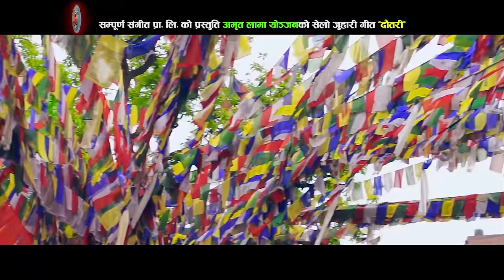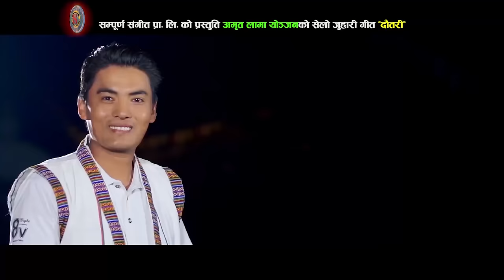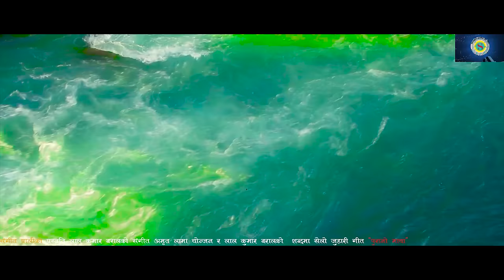सुपरहिट तामाङ सेलो भिडियोहरु एकै ठाँउमा | Superhit Tamang Selo Video Jukebox 2077 | 2020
© & P -tulasi digital music Pvt . Ltd

♫Song: aammaile hoi aammaile
♫Vocal: amrit lama yonjan & shashikala moktan
♫Lyrics: sunita yonjan
♫Music compose: amrit lama yonjan
♫Music Arrangement: bishal niraula
►Cast: palgun tamang / laxmi tamang / hari baral / sunita yonjan
►Director : lalkumar baral
►Camera : jitu tamang
►Editor : min rawal
♫Song : Hoi Chyanba
♫Vocal: Sashikala Moktan & Amrit Lama Yonjan
♫Lyrics: Lal Kumar Baral /Amrit Lama Yonjan
♫Music Arrangement: Kamal Saurag
►Model: Bishnu Younjan & Sushmita Tamang
►Cinematography: Bashu Baral
►Edit : Pawan Simkhada
►Direction: Anish lama
♫Song: buddha ta lepalma janmeko
♫Vocal: Mb Mundre Lama / Shasikala Moktan
♫Lyrics: Mb Mundre Lama / Lalkumar Baral
♫Music compose: Lalkumar Baral
►Cast:  Mb Mundre Lama/sushma moktan/mahendra moktan /pusan lama
►Cinematography: jitu tamang
►Edit : min rawal
►Direction: sajan parajuli
♫Song dautari
♫Vocal: Indira Gole Gurung Amrit & Lama Yonjan
♫Lyrics: Lalkumar Baral & Amrit Lama Yonjan
♫Music compose: l Lalkumar Bara
♫Music Arrangement: Krishna B.K.
►Cast: Bishnu Yonjan & SArina Lama
►Cinematography: Bashu Baral
►Edit : Pawan Simkhada
►Direction: Anish Lamahabar_sampurna
♫Vocal:Bishwo Dong, Sunita yonjan
♫Lyrics: Sunita yonjan
♫Music compose: Sunita yonjan
►Cast:  Susma Moktan/ Sanjib Thakuri, kabiraj lama sommaya yonjan
►Cinematography: jitu tamang
►Edit : jitu tamang
►Direction: samir thokar
♫Song: intarnetko jamana
♫Lyrics: Mb Mundre Lama / sunita yonjan
►Cast:  ab bomjan/susma moktan/nakul pokharel /pusan lama
►Cinematography: jitu tamang
►Edit : min rawal
►Direction: sajan parajuli
♫Lyrics: lal kumar baral and amrit lama yonjan
►Cast: sunita/ prem yonjan
►Cinematography: devra acharya
►Edit : depak bista
►Direction: sanjan parajuli

Audio/ Video Available Only On Tulasi Digital Music Pvt. Ltd.

All the Audio and Video rights of this Music Video is owned only by Tulasi Digital Music Pvt.
Unauthorized downloading and uploading on YouTube channel is Strictly Prohibited And will attract punitive measures from Tulasi Digital Music. Embedding to a website is allowed.